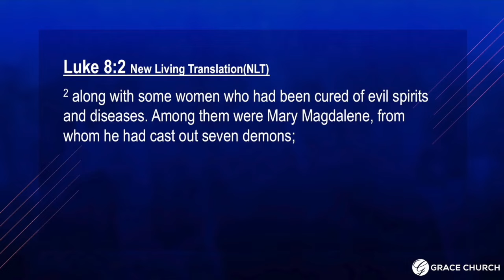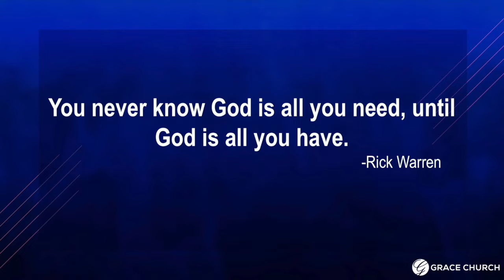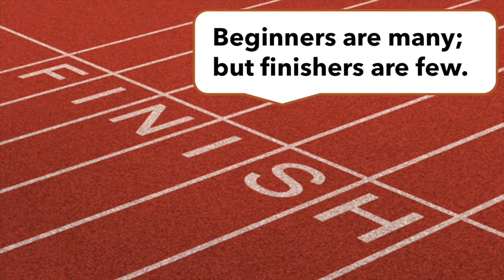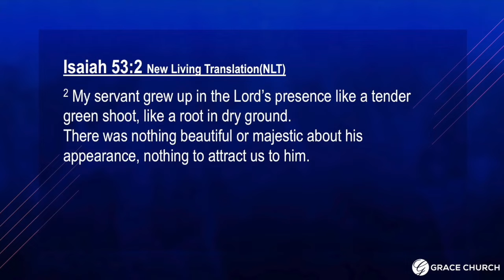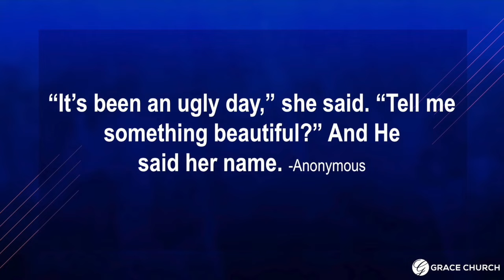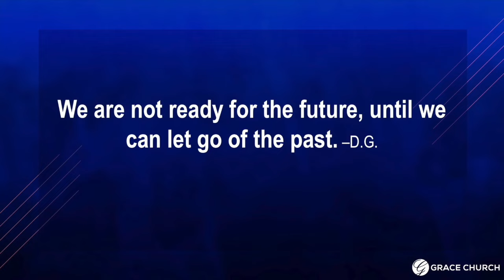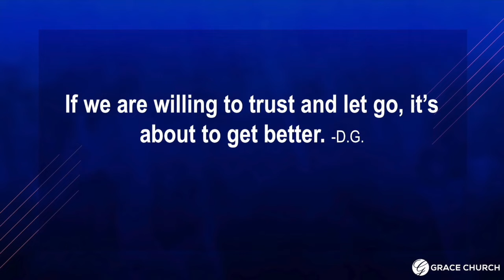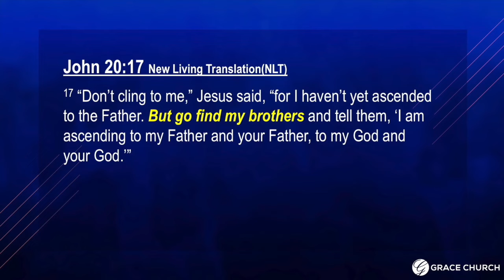"Let Go" - Resurrection Day Full Teaching - Derek Grier Ministries